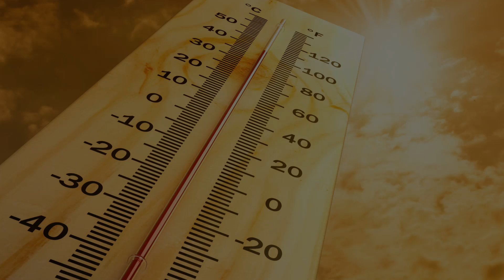Domowe sposoby na ochłodzenie mieszkania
Bardzo długo czekamy na upalne dni, jednak kiedy już nadejdą, staramy się chronić przed gorącym powietrzem. Chcemy, żeby w naszym mieszkaniu było chłodno i przyjemnie. Zastanawiasz się jak ochłodzić mieszkanie podczas upałów? Zobacz kilka prostych sposobów, które pomogą Ci poradzić sobie z tym problemem.